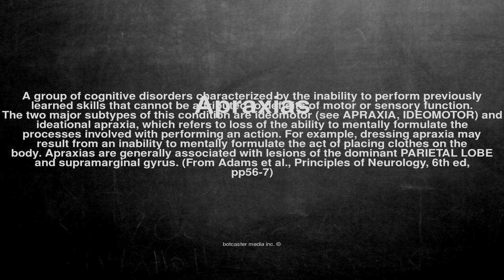Medical vocabulary: What does Apraxias mean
What does Apraxias mean in English?